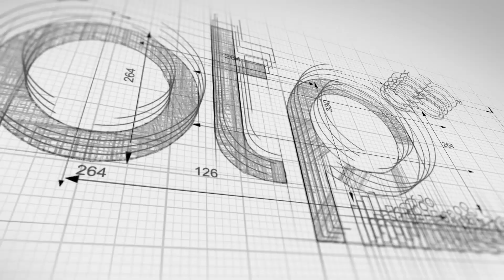Bill Amsbaugh from Cure Ventures' interview at BIOHarbor Cruise with PTP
Passionate and Excellent IT Solutions for Life Sciences 🌟

🎥 Join John Myer as he interviews Bill Amsbaugh from Cure Ventures during @BioITWorld  with PTP. Bill shares insights into PTP's passionate and excellent support in IT and cloud environments, highlighting their dedication to helping life sciences organizations fulfill their mission of aiding patients and advancing drug discovery.

Key Highlights:
- PTP’s Passion and Excellence: Bill describes PTP as passionate and excellent, dedicated to IT and cloud environments.
- Unparalleled Expertise: PTP’s expertise in healthcare and life sciences is unparalleled, providing top-notch support in AWS and beyond.
- Supportive Partnership: PTP played a crucial role in helping Cure Ventures overcome challenges during the startup of their new fund, ensuring security and resource management.
- Outstanding Collaboration: Bill praises PTP for their above-and-beyond support, quick problem resolution, and strong personal relationships with the team.

🔗 Learn more about PTP:
PTP helps startup life sciences organizations bring therapies and treatments to market faster using AWS cloud solutions. We architect, implement, and optimize AWS technology to enable life sciences and healthcare organizations to innovate, reduce IT costs, and scale operations.

✨ AWS with PTP:
Our expertise in AWS enables us to provide scalable, secure, and cost-effective infrastructure, empowering life sciences and healthcare organizations to drive innovation and efficiency. Whether you're looking to enhance data management, optimize workflows, or scale your operations, PTP’s AWS solutions are designed to meet your unique needs and accelerate your journey from concept to market.